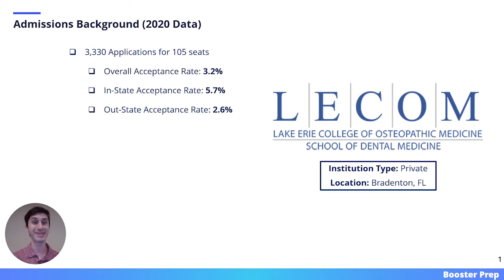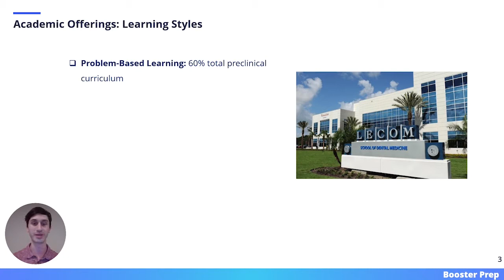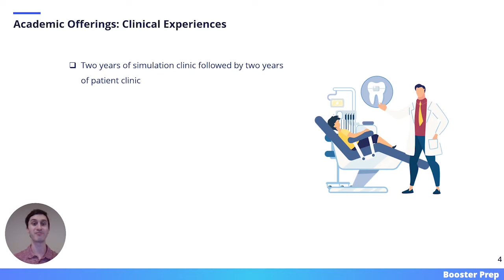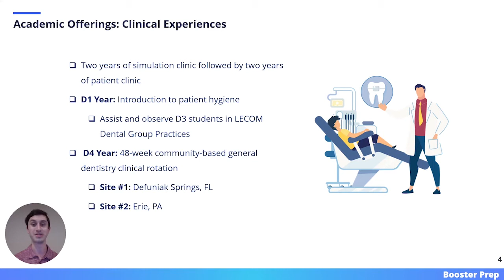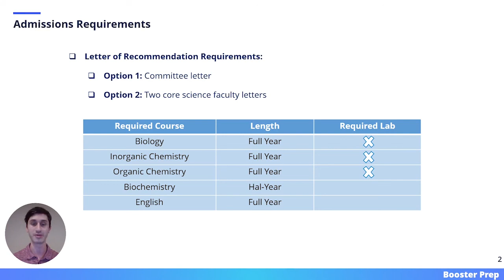Lake Erie College of Osteopathic Medicine LECOM | School of Dental Medicine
This video will focus on Lake Erie College of Osteopathic Medicine LECOM | School of Dental Medicine

- Admissions Background
- Admissions Requirements
- Academic Curriculum
- Clinical Experiences
- Community Outreach
- Application Logistics
- Cost of Attendance

Make sure to check out the other videos in the Dental School Overview Video Series to learn about some of the other most applied-to dental programs in the country.